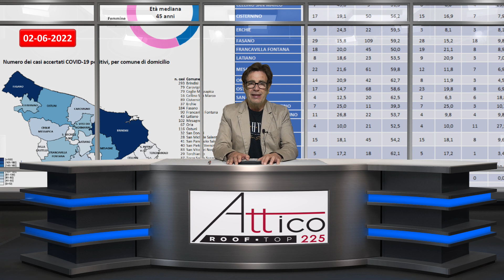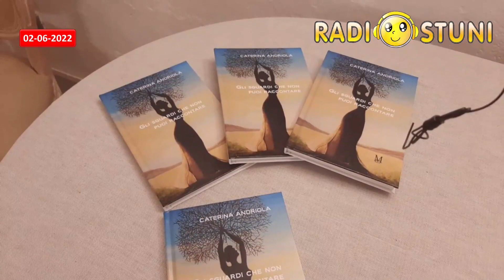Radiostuni News del 02/06/2022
News di Giovedì 2 Giugno 2022
- Festa della Repubblica
- Strade e marciapiedi in pessime condizioni: le problematiche segnalate da Maria Pecere e Natale Pecere
- Scendono a 116 gli attuali positivi al Covid nella nostra città
- Presentazione del romanzo di Caterina Andriola “Gli sguardi che non puoi raccontare” _ il
- “Ulivo messaggero di Pace” _ evento Museo Civico di Ostuni
- Dati dei ricoveri presso l’Ospedale di
- Necrologi